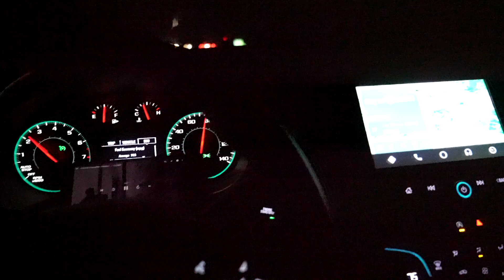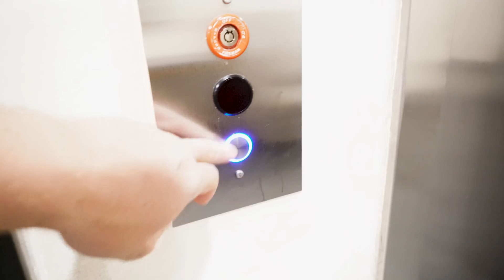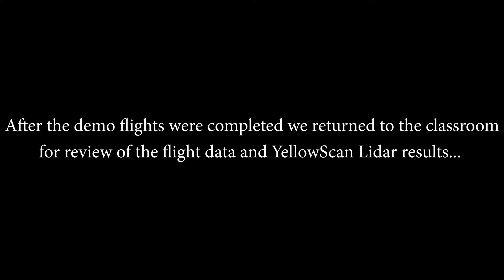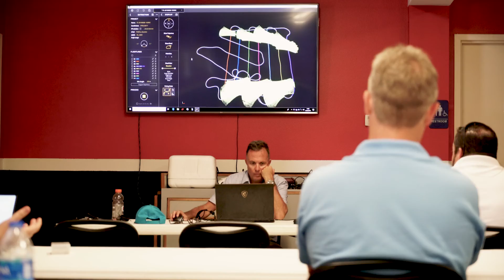Quantum Systems Tron F9 and Trinity Demo Day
Quantum-Systems held a demo day for their Tron F9 and Trinity platforms down at Valkaria Airport (FL). Demonstration flights of Tron were flown with a payload of the YellowScan Surveyor ultra lidar system.

**The cricket remains at large**

My Super Awesome Tactical Camera Bag

My MAIN Camera

Main Camera Lens

My Bigger Drone

My Bigger Drone Lens

My Tiny Drone

The stabilizer I use with Samsung Galaxy

GoPro HERO7

Parrot:
Parrot Bebop 2 + Black Skycontroller

Parrot Bebop 2 FPV - White

Parrot Drone Bebop 2 Adventurer, White

Parrot Disco with Skycontroller and FPV Goggle